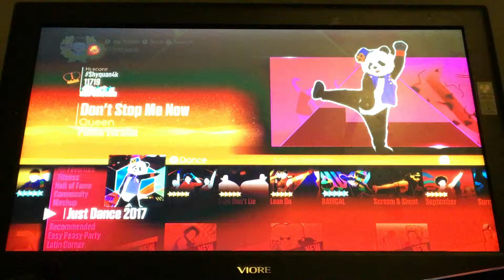Just Dance 2017 - 4 Player Vs - Part 23 - Don’t Stop Me Now (Alternate)